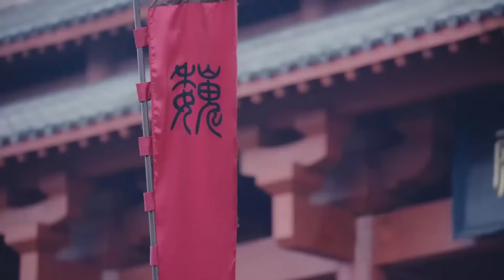TRANH ĐOẠT VƯƠNG VỊ Tập 42 - Phim Cổ Trang Cung Đấu Trung Quốc Đỉnh Cao (Thuyết Minh)